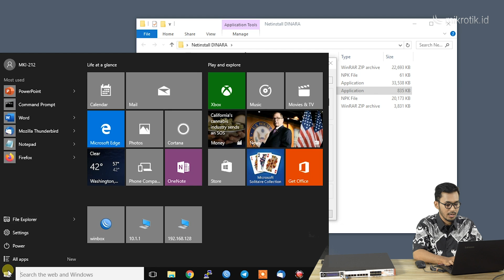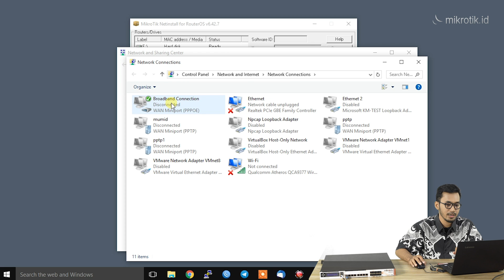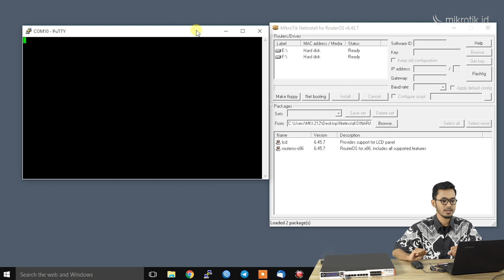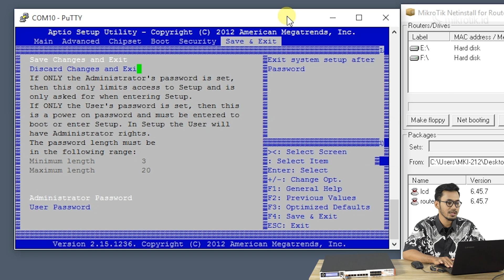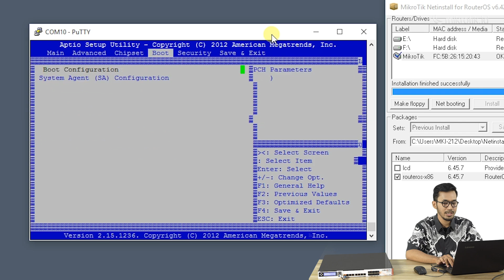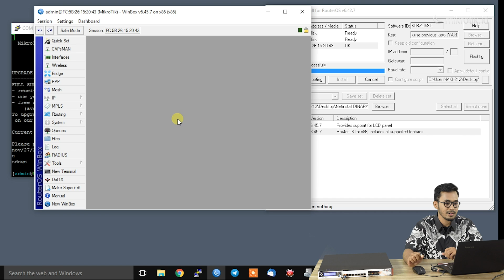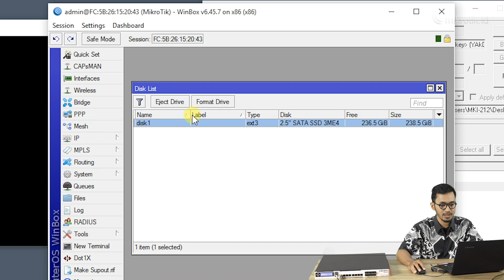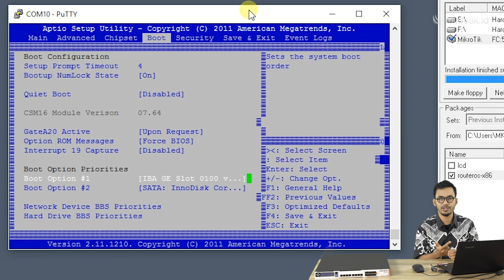NETINSTALL MIKROBITS DINARA/AINOS - MIKROTIK TUTORIAL [ENG SUB]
Tutorial untuk melakukan Netinstall pada perangkat Mikrobits Dinara dan Ainos

Produk Mikrobits merupakan perangkat router gigabit carrier-class super-charged, Didukung oleh MikroTik RouterOS, dapat melakukan berbagai fungsi manajemen jaringan, mulai dari Routing (static, policy route, ECMP, RIP, OSPF), manajemen bandwidth, firewall, tunneling (VPN, PPTP , EOIP, L2TP), gateway hotspot, hingga protokol terbaru seperti MPLS dan IPv6.

Perangkat Mikrobits merupakan Perangkat Network Appliance yang dikembangkan oleh PT. Citraweb Solusi Teknologi dengan menggunakan bahan yang berteknologi tinggi serta dirancang untuk kebutuhan Enterprise dan Carrier class. Dengan desain yang sudah menggunakan ukuran 1U untuk kebutuhan penempatan di Rack Server sehingga memudahkan kita dalam memanajemen perangkat jaringan kita.

Pada video kali ini akan dijelaskan mengenai bagaimana kita melakukan Netinstall pada perangkat Mikrobits Dinara dan Mikrobits Ainos.